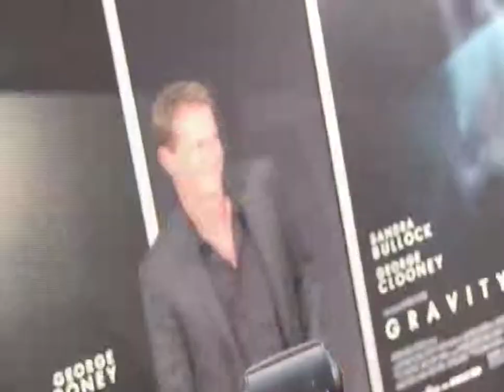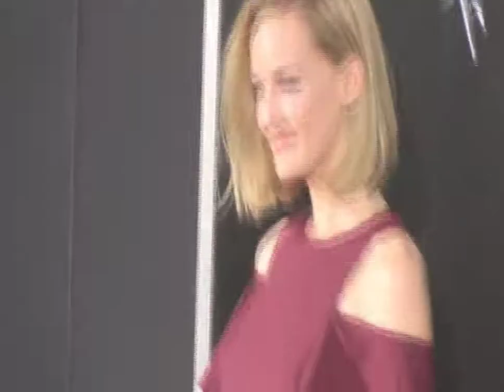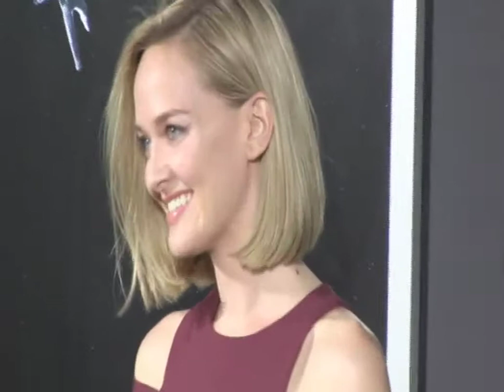Alfonso Cuaron director of space thriller movie Gravity was snapped at the New Yo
Alfonso Cuaron director of space thriller movie Gravity was snapped at the New York premiere of the movie alongside his son and co-writer Jonas Cuaron. The film stars Sandra Bullock and George Clooney - who are the only visible actors on screen - and is set to be released in the UK on November 8th 2013.Other arrivals at the event were Teeth star Jess Weixler Sabrina the Teenage Witch actor Paul Feig former CBS Evening News anchor Dan Rather with his wife Jean Goebel and Pieces of April actress Patricia Clarkson.